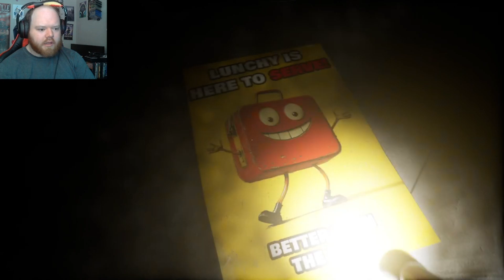Lunchy is the dumbest indie horror game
This might honestly be the dumbest game I have ever played.